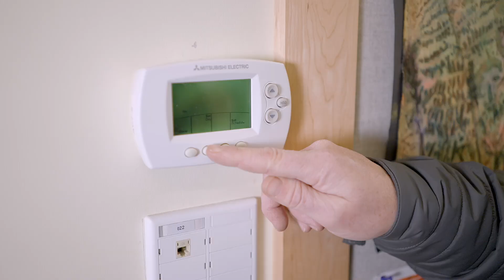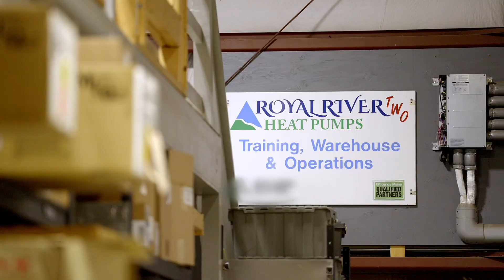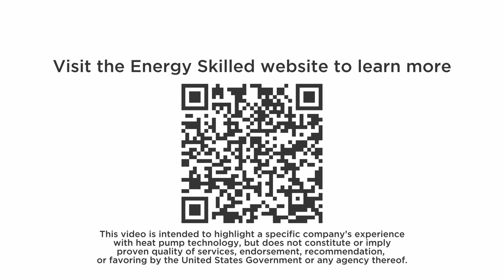The Heat Pump Revolution: Maine Contractor's Success Story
Join us as we delve into the journey of a Maine-based contractor who has revolutionized his business by exclusively installing heat pumps. Discover how this decision has not only improved his company's bottom line but also enhanced employee satisfaction and provided unparalleled comfort for clients. Learn why heat pumps are becoming the go-to solution for heating and cooling needs in Maine's challenging climate.